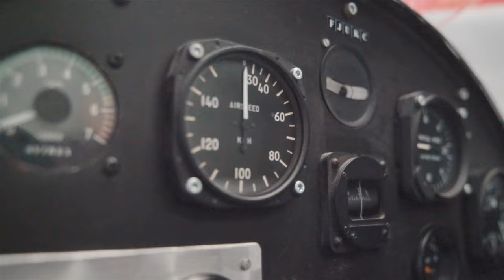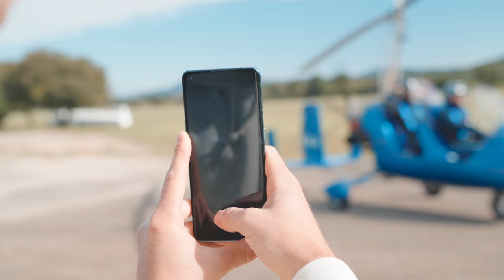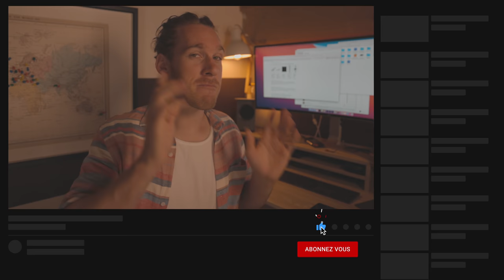Ce smartphone est un tueur en photo ? Aussi bien qu'un REFLEX ?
Ça faisait 5 ans que je n'avais pas testé un Android, et depuis cette année j'ai un Oppo Find X3 Pro et je dois avouer qu'il casse le game en photo !! Voici mon test !

Merci Oppo pour l'invitation !

Mes musiques et SFX
(vous avez 30 jours pour tester gratos et vous désabo si besoin)

SAC PHOTO
- Pour tous les jours (31L)
- Pour les voyages (45L)

GOPRO
- Gopro Max
- Perche 2,7m
- Kit Gopro

STABILISATEUR
- Ronin SC

DRONE
Mavic 2 pro

ACCESSOIRES
- Lampe Aputure
- Bose QC34
- Kit nettoyage plein format
- Vis adaptateur
- Plateau caméra

- Enceinte BOSE
- Talkie Walkie